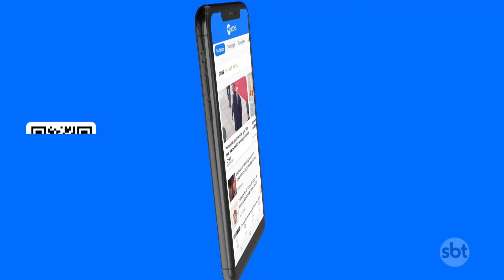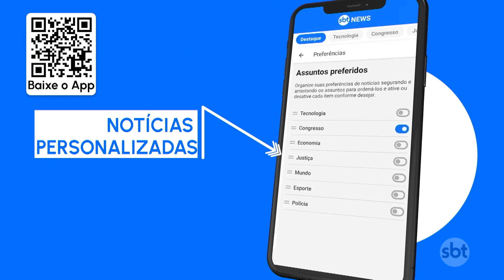São Paulo recebe maior convenção de tatuagens do mundo | SBT Brasil (20/10/23)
Começou nesta 6ª feira (20.out), em São Paulo, a maior convenção de tatuagem do mundo. O Brasil ocupa hoje o terceiro lugar em um ranking mundial de estúdios de tatuagem e colocação de piercing